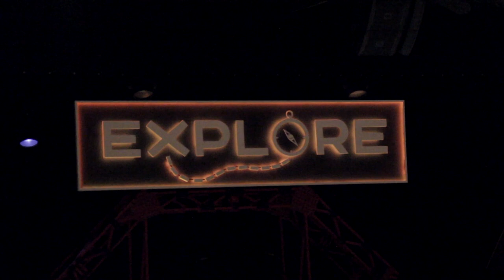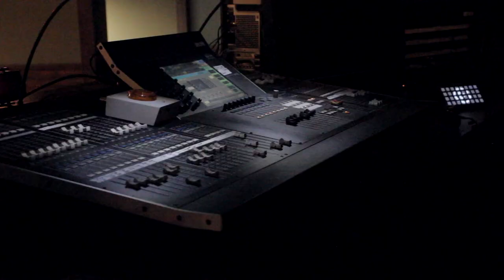SpringHill Winter Retreat W/ Joe Guerra 2022 | The Worship Drummer Vlog//011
Hello and Welcome to JMS Drums.

Welcome to The Worship Drummer Vlog: (0:00)
Load In/Sound Check : (0:28)
Day One: (1:22)
SpringHill Winter Retreat: (2:36)
Sound Check: (3:45)
Day Two: (3:54)
The Lion Heart Experience: (4:50)
Story Time with Jordan: (5:20)
Time for an Adventure: (5:55)
Day Three: (8:11)
Tear Down & Final Remarks: (10:03)

--- Gear Rundown ---

Vintage Ludwig Drum kit:
16” x 22” - Bass drum
  8” x 12” - High tom
14” x 16” - Floor tom

Vertical Custom Snare:
  6.5" x 14"

Cymbals:
Heartbeat 17" Jazz Hi-hat Cymbal
Heartbeat 10 Series 22" Crash Cymbal
Heartbeat 24" Jazz Ride Cymbal
Dream 22" Bliss Crash Ride

Vater Sticks:
Gospel Fusion Hickory Wood Tip

SnareWeight:
M80 Walnut Brown
M1b Walnut Brown
Speedy Drum Tuning Key

Recording Gear:
Canon EOS Rebel T6
Canon EOS Rebel T3i
Focusrite Scarlett 18i20 Audio Interface
Shure SM57
Sennheiser E604 Microphone 3-Pack
Shure BETA 52A